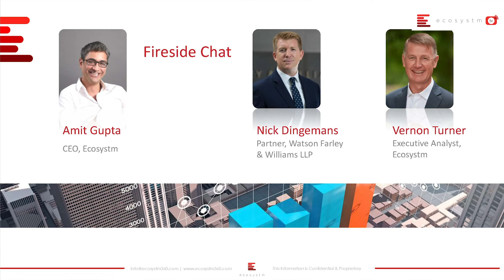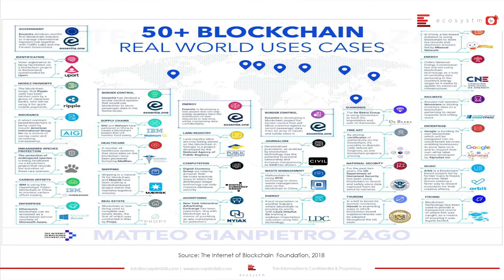Ecosystm BreakFirst Panel Discussion July 18th 2018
Panel discussion at Ecosystm's BreakFirst session on the 18th July 2018. Panellists: Vernon Turner, Executive Analyst, Ecosystm & Nick Dingemans, Partner, Watson Farley & Williams LLP. Moderator: Amit Gupta, CEO, Ecosystm